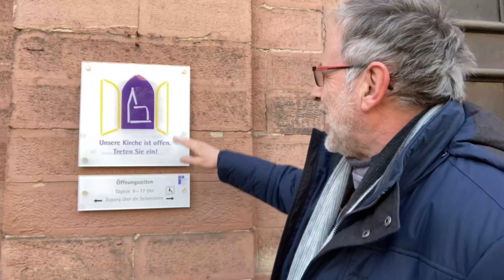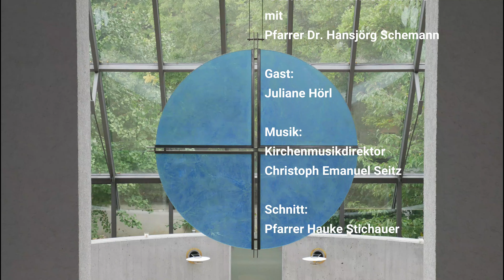Gesichter der Christuskirche vom 6.12.2020 mit Juliane Hörl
Gesichter der Christuskirche - aus der Evang.- Luth. Christuskirchengemeinde in Aschaffenburg mit Pfr. Dr. Hansjörg Schemann. Heute zu Gast: Juliane Hörl. Wie immer musikalisch begleitet von Kirchenmusikdirektor Christoph Emanuel Seitz.